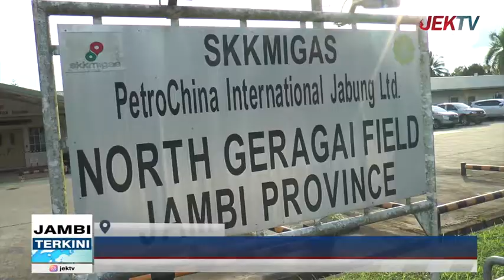SKK MIGAS KKKS KEMBANGKAN SDM DAN EKONOMI MASYARAKAT